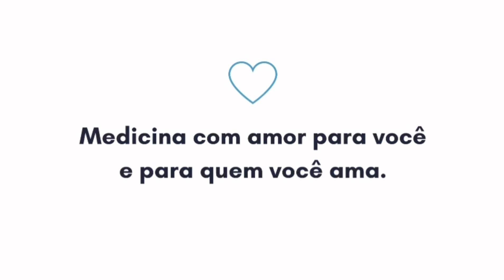Quais os alimentos que secam a barriga?